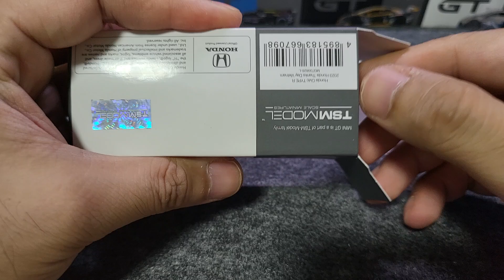MiniGT 1/64 Honda Civic Type R